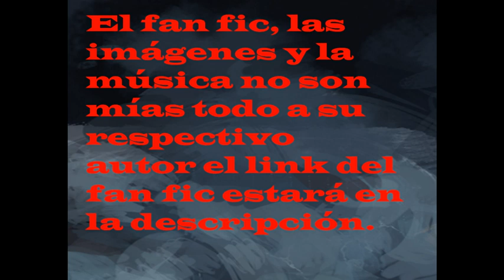QHPS reencarno como Gohan en Dragon Ball Z cap 80-83